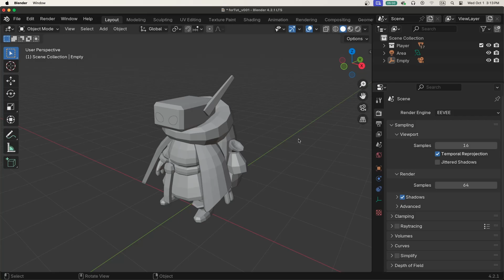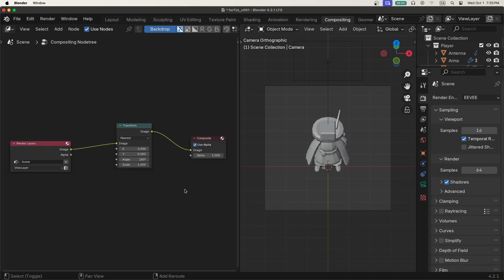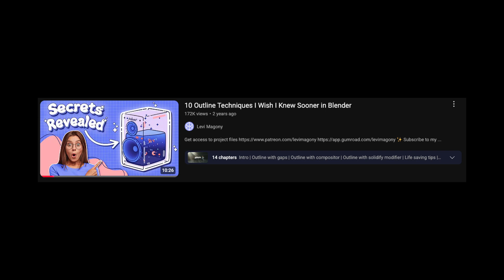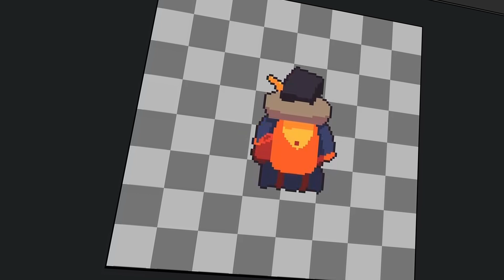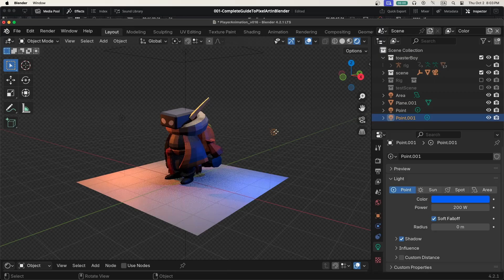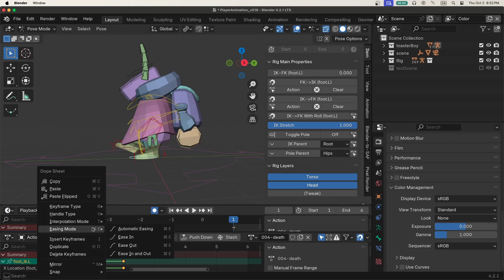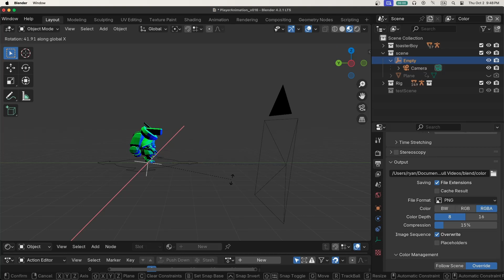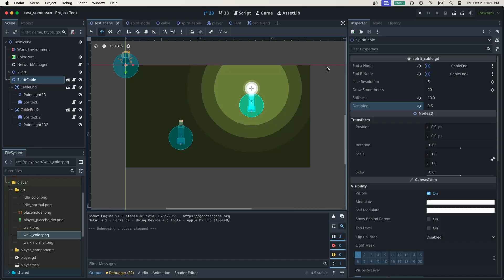How To Make Pixel Art In Blender - The Complete Guide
Today I'll be walking through the entire process from setup to final rendered sprite sheet. We'll cover every technique you need to know to get started making your own pixel art animations using 3D.

Chapters:
0:00 Intro
0:37 Render setup
1:39 Live preview setup
3:42 Cameras
4:49 Outlines
6:00 Pixel art vs pre-rendered cg
7:45 Modeling tips
8:54 Texturing
11:17 Animation
11:58 Rendering scripts
13:01 Normal pass
14:08 Asperite
15:38 The final result